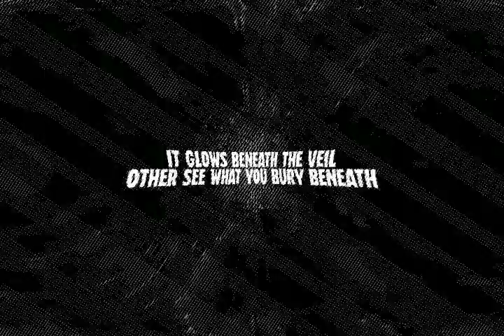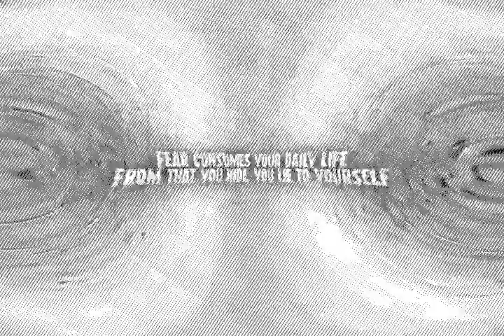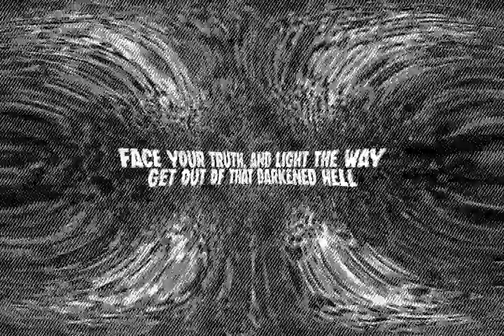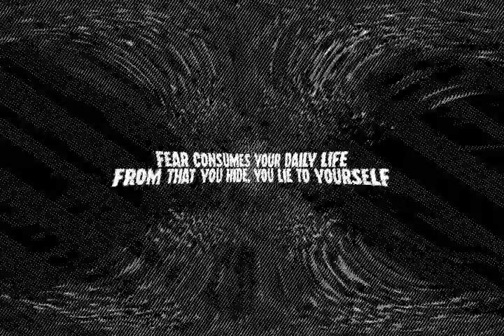Wisphaven - Opaque (Official Lyric Video)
Country: United States | Year: 2020 | DSBM

Solo project Wisphaven are back and premiering their first single off of the new album 'Unglücklich', labeled 'Opaque'. Track portrays the struggle of the character presented behind the lyrics with the worldly problems, not only them, but each and one of us has to face on daily basis. Partnered with emotional instrumental and vocals to long to, this is definitely a piece on which you can feel like yourself.

Upload on behalf of Wisphaven. Thank you!